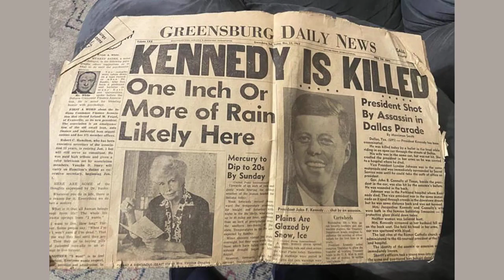Congressman Roger Williams recalls being one of the last to shake JFKs hand on the day he died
Congressman Roger Williams recalls being one of the last to shake JFK's hand on the day he died
DALLAS (CBSNewsTexas.com) -- Tuesday marks 60 years since President John F. Kennedy was assassinated in Dallas.

He spent his final morning at an event in Fort Worth, and Congressman Roger Williams, who now represents the 25th District of Texas, was in the audience.

The then 15-year-old was one of the last people to shake the president's hand, just a few hours before he was killed.

"That morning was a huge day in Fort Worth," said Williams. "A lot of schools had let out, the president had come to town. He'd gotten in the night before."

He and his mother got to attend the Chamber of Commerce breakfast for the president at the Hotel Texas.

"And I remember we had great seats and we were looking right at the president, right where he addressed on the podium," Williams said. "Mrs. Kennedy was not on the stage. She was running late. And she came in and stepped on the stage in that beautiful pink dress. And everybody went nuts and cheered for her and everything."

Williams' dad was a car dealer at the time who supplied several cars for the president's motorcade during his time in Fort Worth. In exchange, he asked if his wife and son could meet the president.

After Kennedy's speech at the breakfast, secret service agents ushered the pair to a small room by the exit.

"Mother and I were standing there, the two agents were there, and all of a sudden Mrs. Kennedy came around the corner, in that pink dress," he said. "And she shook my mother's hand, who was next to me, and she shook my hand, and stood right next to me. And I can't even tell you how I felt. There she was, standing next to me, and then shortly thereafter the president came in. He had a cigar in his mouth. He took a puff out of a cigar and put it in a sand urn...He came around and shook my mother's hand. And came and shook my hand and did not let go of my hand, looked back at my mother, and said you've got a good looking young man here."

Williams says he was unable to get any words out during the interaction.

"Well, I was so nervous and scared, I didn't say anything," he said. I don't think I could have told you my name at that point."

Right after their meeting, the president left the hotel to head to Dallas.

"When they got in their cars and left, mother and I got in ours and she took me to school," said Williams.

He was in class when he heard the president, the man he just met, had been shot.

"The principal came in and whispered something in Mr. Henley's ear -- he was my history teacher -- and he put his hands on the desk and started crying and said the president had been killed," Williams said.

It was an act that altered the course of history and shattered Williams' worldview.

"Nobody leaves their doors open now, churches lock their doors, people are weary of other people," he said. "It all, I'm telling you, in my lifetime, that's what changed it -- that moment. And it's still with us."

Six decades later, every detail remains burned into his memory -- the tragedy, alongside the moment that eventually led to his career in public service.

"He wasn't a Democrat or Republican to me," said Williams. "He was the president, and he told me that morning in that speech, you can do this -- you can be like me. And it all hit home to me, a guy that wasn't even interested until that day I got to see him."

JFK, the 35th president of the United States, inspired generations to ask now what your country can do for you, "ask what you can do for your country."